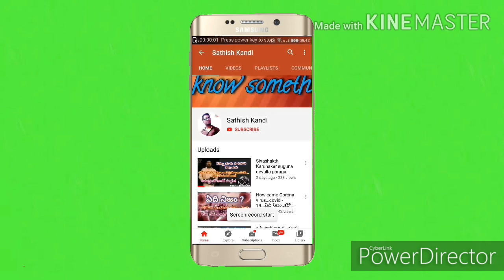see karunakar confusion కరుణాకర్ హైలీ కన్ఫ్యూజన్// లింగం// అంగం// lingam // angam// counter to